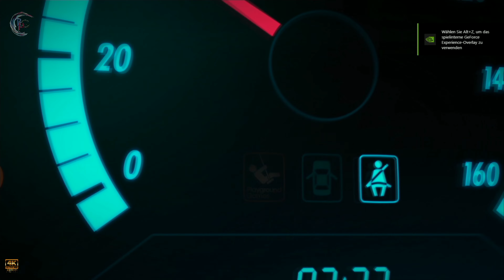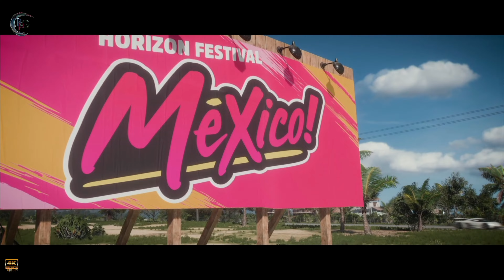Forza Horizon 5 - 1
10,- EUR für Deinen ersten Einkauf bei PicNic mit dem Code: THOR3659

Amazon Wishlist:

„Als Amazon-Partner verdiene ich an qualifizierten Verkäufen“
Product Placement:

Euro Truck Simulator 2 Titanium Edition:

Euro Truck Simulator 2 Vive la France:

Euro Truck Simulator 2 Scandinavia:

Landwirtschaftssimulator 22:

Landwirtschafts-Simulator 22 Collector's Edition:

PC1:
Mainboard:
B450 AORUS Elite V2 Mainboard, AM4-Sockel, ATX

Prozessor:
AMD YD2600BBAFBOX Prozessor RYZEN5 2600 Socket AM4 3.9Ghz Max Boost, 3,4Ghz Base+19MB übertaktet auf3,8 GHz

Speicher:
G.Skill AEGIS F4-3000C16D-32GISB Memory 32GB DDR4 ( 2x16GB )

Grafikkarte:
Gigabyte GeForce RTX 3060 Ti Gaming OC 8G

Soundkarte:
CREATIVE Sound BlasterX AE-5 Plus SABRE32 Hochauflösende PCI-e-Gaming-Soundkarte und DAC mit 32-Bit / 384 kHz, Dolby Digital und DTS mit bis zu 122 dB Rauschabstand, RGB-Aurora-Beleuchtungssystem

Tastatur:
Corsair K55 Gaming Tastatur

PC2:
Mainboard:

Maus:
Vitutech kabellose Maus, 2.4GHz

Mikrofone:
USB Mikrofon, SUDOTACK ST-800 mit Mikrofonschwenkarm